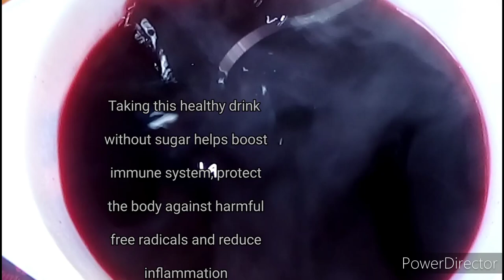how to lower cholesterol without medication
100 Times Stronger And Better Thank LIPTON Even At 70 yrs

Hello family 🥰 this healthy drink is all you need to bring back your pride as a man. Because sexual satisfaction is important for a happy healthy relationship✔️💪
In this video, i share with you a simple healthy and nutritious drink using all natural ingredients that contains powerful vitamins, minerals, antioxidants and anti-inflammatory properties that will help keep get rid of bad cholesterol, toxins and keep you Healthy 👍

Note: Reduce Alcohol intake, smoking and stress.

Remember, Consistency is the Key✔️

I upload contents 2 to 3 times a week.